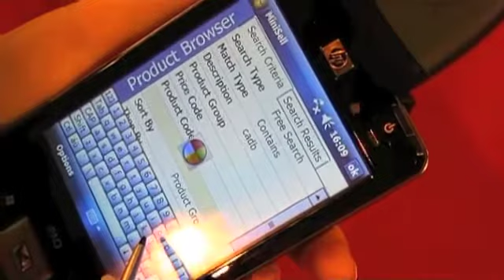HalfMoonBay_CaseStudy.m4v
Half Moon Bay like using MiniSell. If you would like to know more please visit the Aspin website or search for 'Half Moon Bay MiniSell'